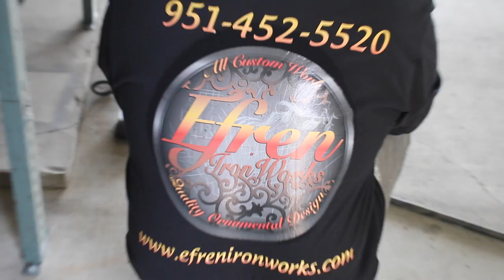Efren Iron Works Lake Elsinore, CA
Our state of the art iron work shop in Lake Elsinore California. At Efren's Iron Workshop dreams are made into reality. We can custom make any design to your liking. Specializing in Iron Doors, Iron Gates,